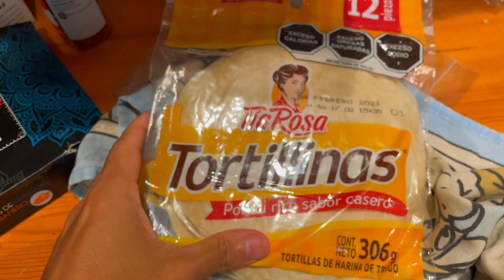MI DEPARTAMENTO de $40000 en LONDRES! - iPhone 12 Vlog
Mi departamento que vívi en el 2020

Mi Instagram
Mi Equipo de video

INVITAME UN CAFÉ

DAME AMOR
✩ El Canal Inglés
✩ MIS PRESETS